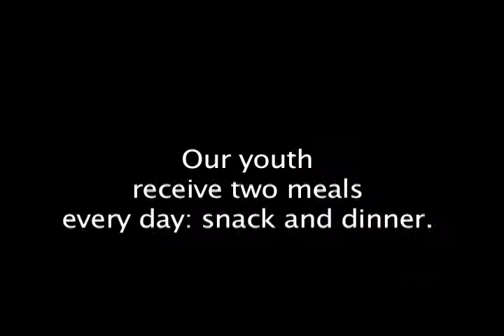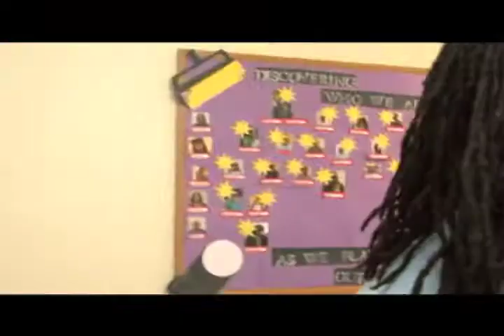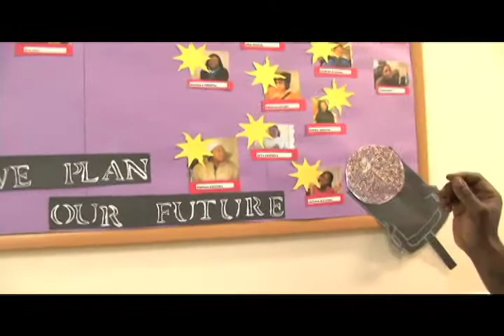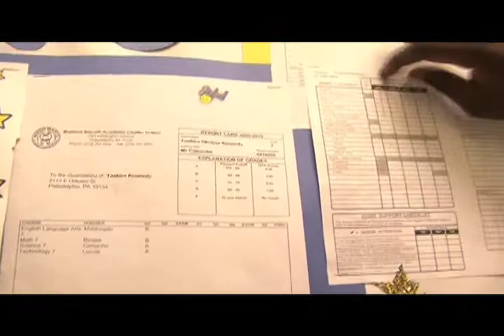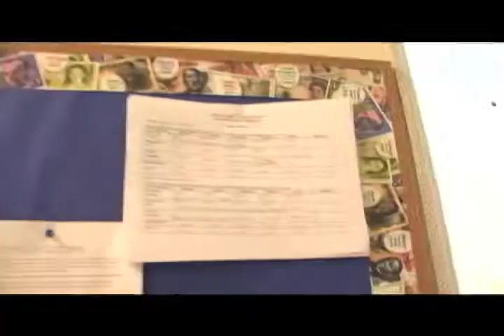Welcome to Club Den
Take a tour of our learning community, Club Den